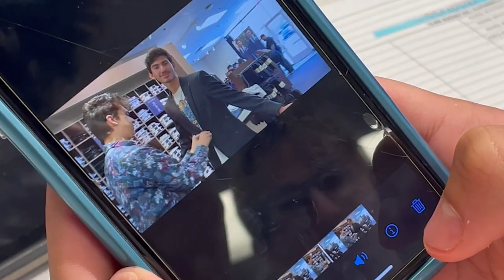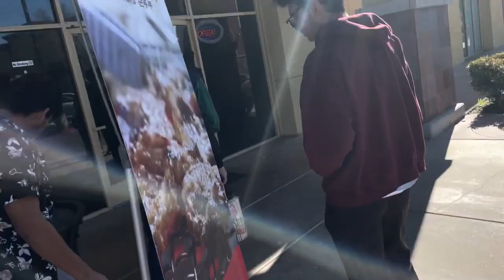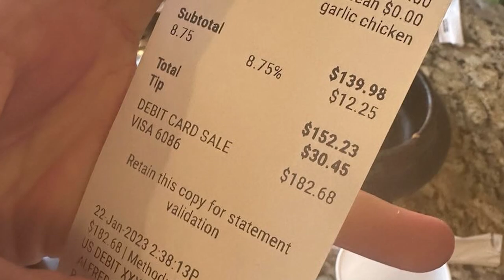Mr Heritage Behind The Scenes: Getting Our Suits